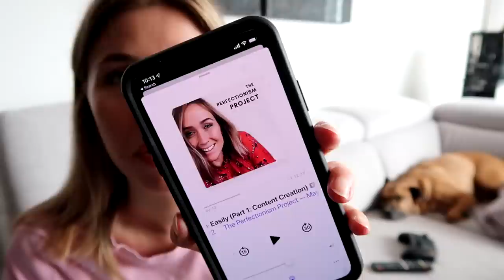A Knitty Day in New York City | Knitting at Central Park + The Movies | Knitty Natty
Delidino Stitch Markers

| PATTERNS MENTIONED |
*WARNING: Ravelry Links Below*